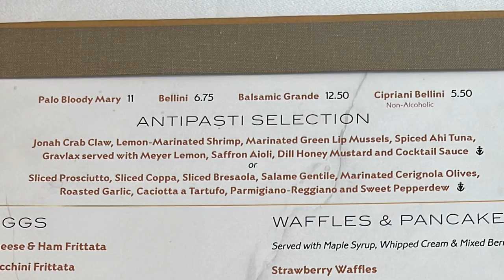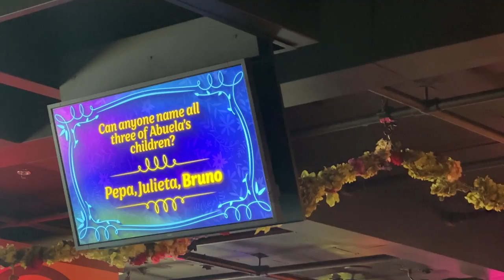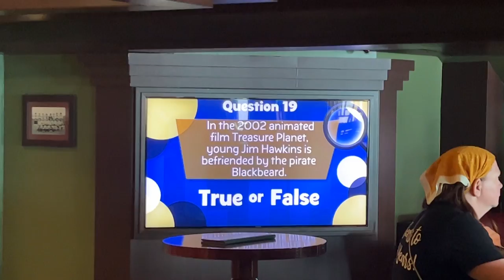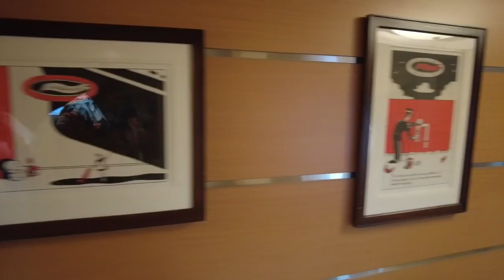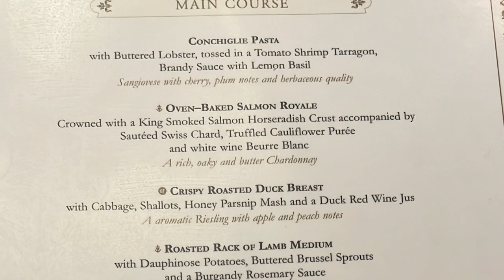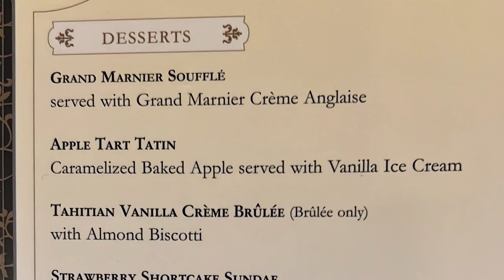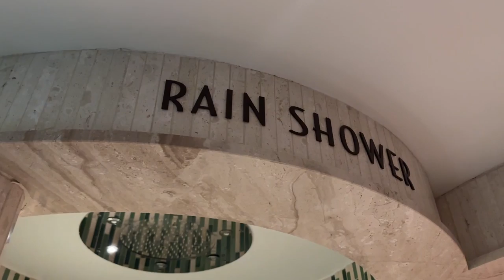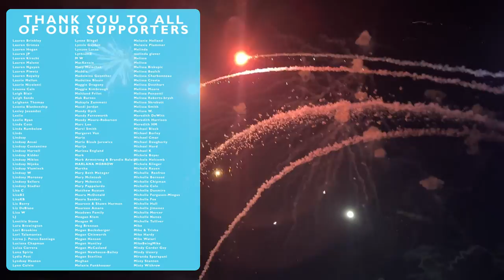The BEST Day At Sea | DISNEY MAGIC | New Encanto Experience, Palo Brunch, Lumiere's | Cruise Line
Avast, Mam Fam and welcome back aboard the Disney Magic! It's our final day aboard the ship so we've got lots to do! We're starting the day at Palo Brunch, and ending with dinner at Lumiere's. Along the way, we're checking out the brand new Encanto Experience, a mojito class, and more. Get ready for a perfect day with the Disney Cruise Line!